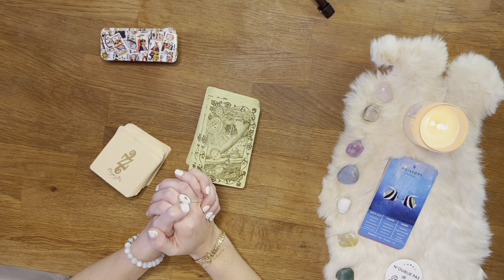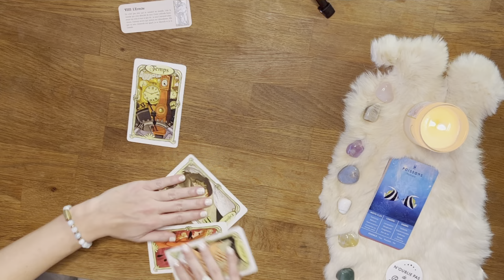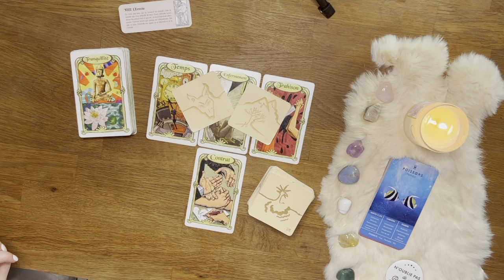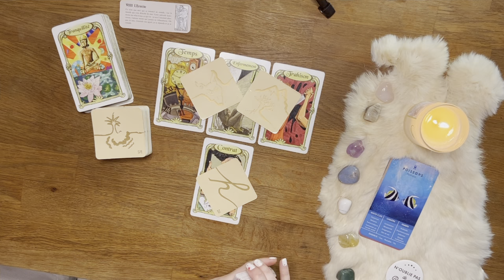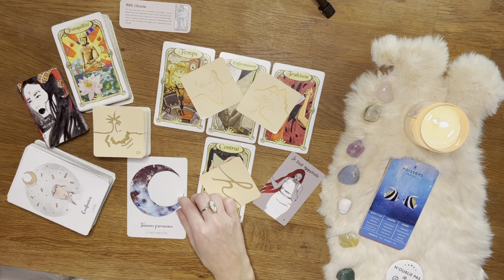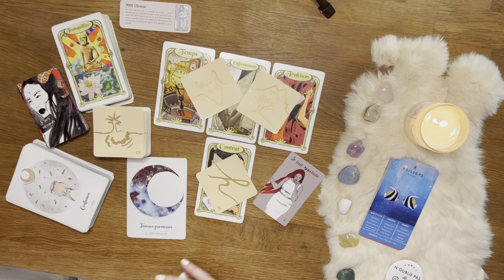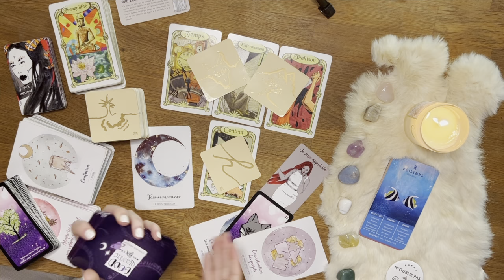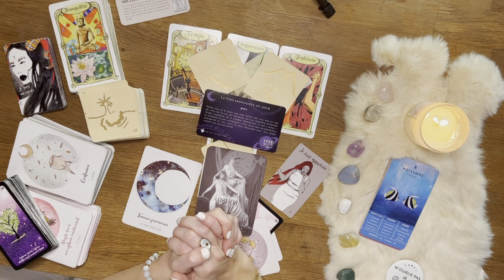♓️ Poissons : Vous prenez le dessus et le contrôle ! 07 au 13 mars 2022 - Tirage - Guidance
Je suis navrée mes amis Poissons pour le cadrage, je n'avais pas vu que le support avait bougé... Toutes mes excuses.
01:30 Début du tirage - Bienvenue sur votre tirage Ce qui arrive à vous du mois de mars 2022 mes amis Poissons !

AMIRIS